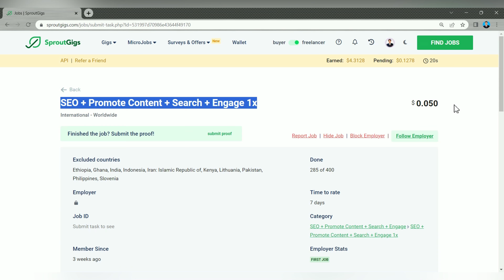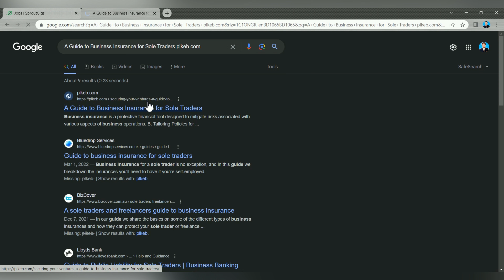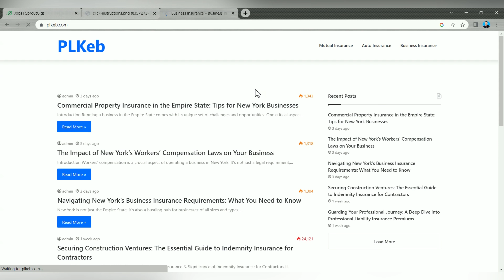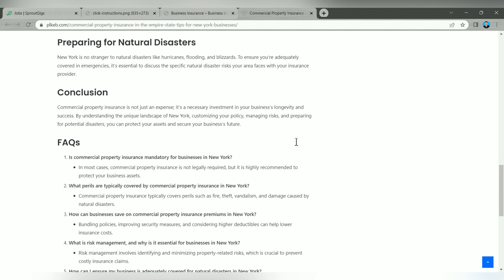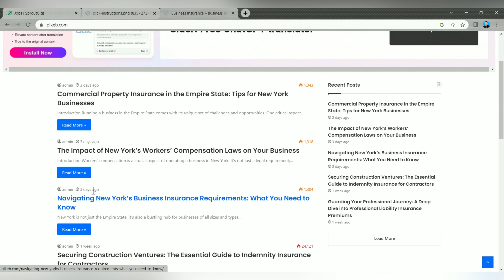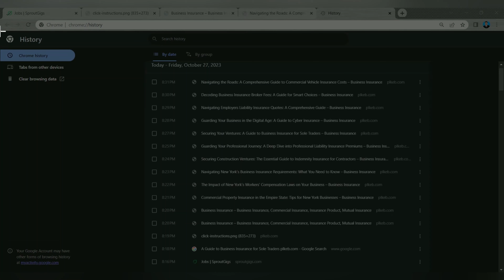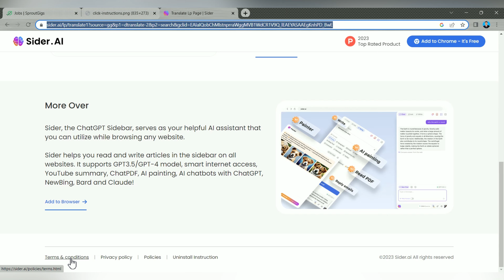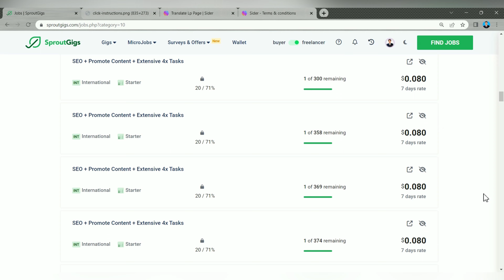SproutGigs SEO + Promote Content + Search + Engage 1x Task | স্ক্রিনশট জমা দেয়া ও পেমেন্ট প্রুফ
এই ভিডিওতে স্প্রাউটগিগস ওয়েবসাইটের ৫ সেন্ট এর SEO কাজ করে দেখানো হয়েছে। কিভাবে ব্রাউজিং হিস্টোরি এর স্ক্রিনশট জমা দিতে হয়, এবং এড এর কাজ করতে হয়, সেটি দেখানো হয়েছে।

এটি ওয়েবসাইট এর লিংক, অবশ্যই এই লিংক থেকে আপনারা একাউন্ট তৈরী করবেন, তাহলে আপনারা আমার সাথে কাজ করতে পারবেন।

Please note that the content used in this video is transformative and used for illustrative purposes only.

PuloKito TV

Cover Topic -
sproutgigs,
microworkers,
picoworkers,
sproutgigs human verification,
sproutgigs how to work,
sproutgigs tutorial 2023,
sproutgigs funciona,
sproutgigs earn money,
micro jobs website,
sproutgigs seo + promote content + engage 1x,
seo + promote content + engage 1x,
how to complete seo task in sproutgigs,
SEO + Promote Content + Extensive 4x Tasks,
Ggl Ext,
$ 0.08,
make money online tutorial,